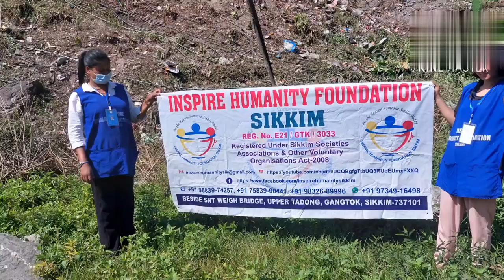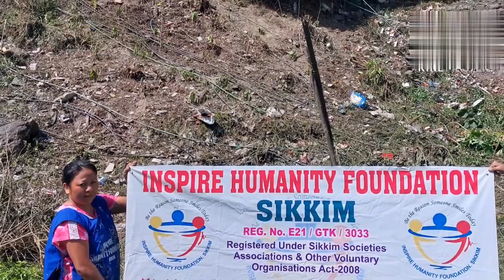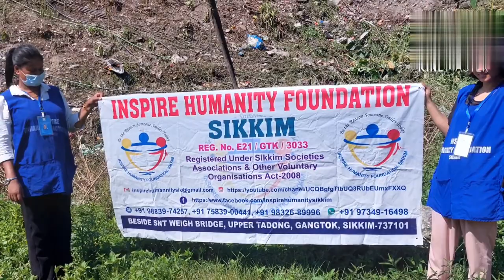Plantation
A Day for Mother Earth